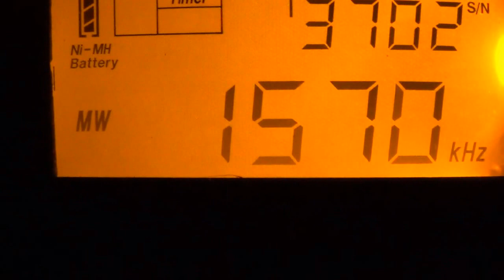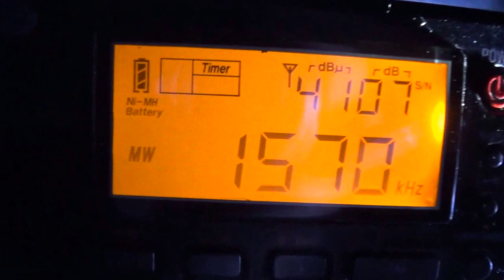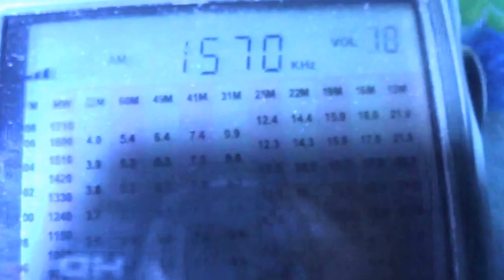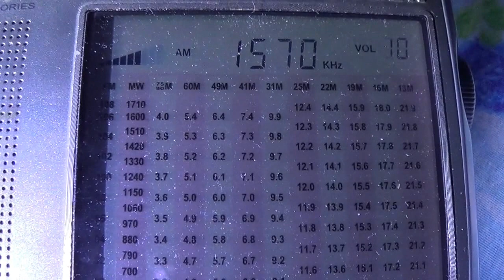1570 kHz –Bethel Radio Lima Peru-2016-03-23-02;40utc